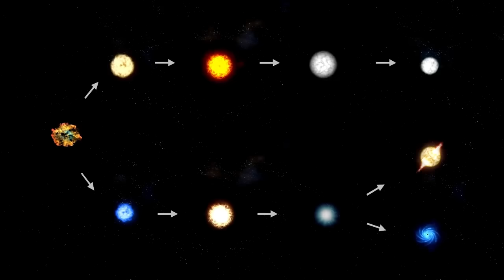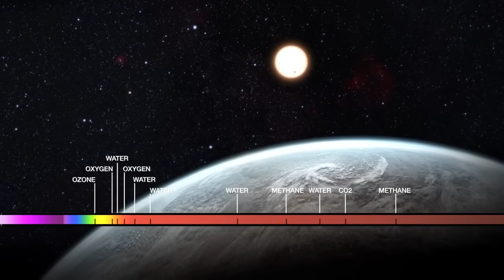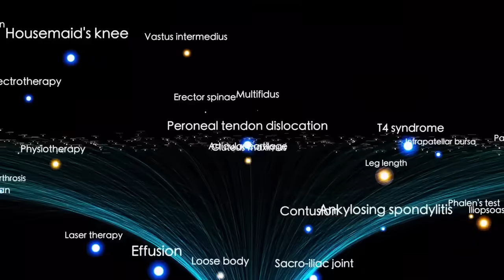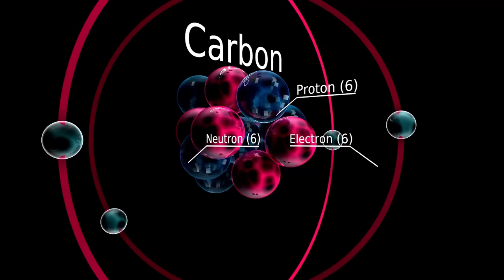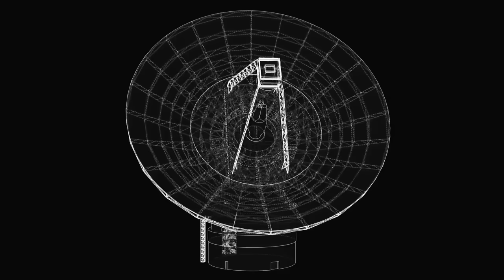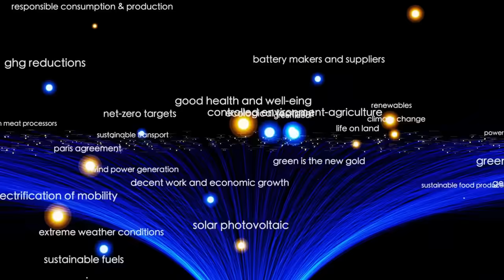James Webb Telescope Just Detected an Advanced Civilization on Proxima B